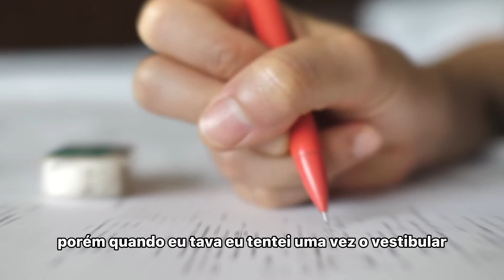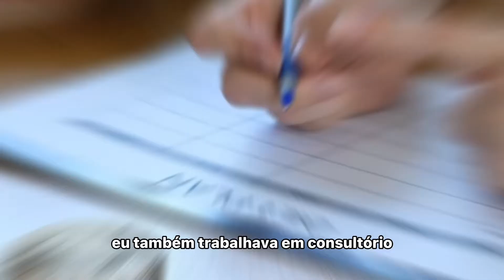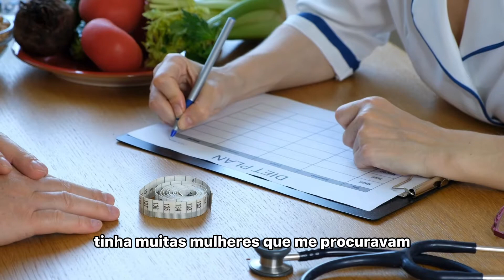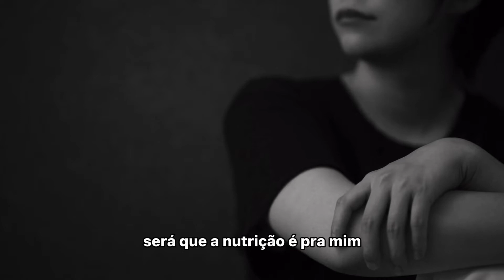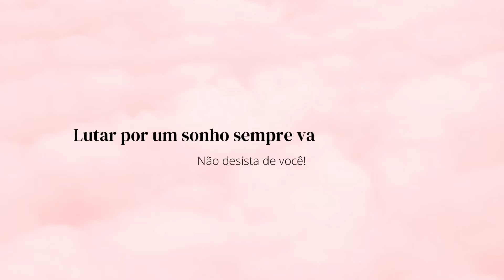Prazer, Marília Gabriela Nutricionista!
Olá Poderosa, essa sou eu 🙋🏻‍♀️
Conheça a minha história e trajetória até aqui.

Como e porque larguei um consultório de sucesso e um concurso público para me dedicar a trabalhar pela internet e fazer o Magra Poderosa um dos melhores programas de Emagrecimento Feminino Definitivo do pais. ❤️

Nesse vídeo eu explico como cheguei na metodologia que já Ajudou mais de 3.000 Mil Mulheres Emagrecer de Forma Definitiva, sem sofrimento e comendo as coisas que gosta.

Saiba mais sobre o meu propósito de vida 🥰